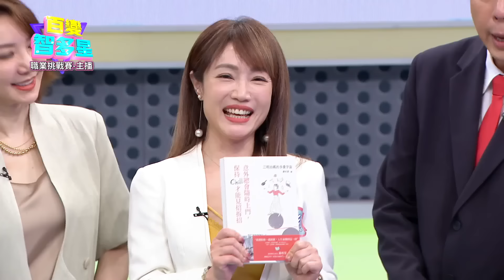終局之戰》主播蕭彤雯答題勢如破竹 關主只能躲一旁哭？！